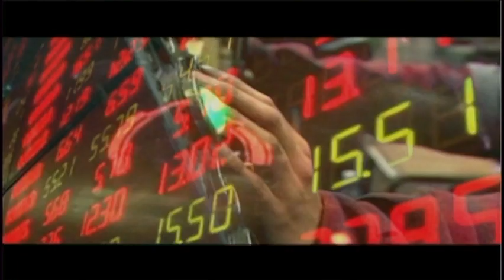Se cumple el primer bienio del presidente de la República Enrique Peña Nieto / Un día con Ángel